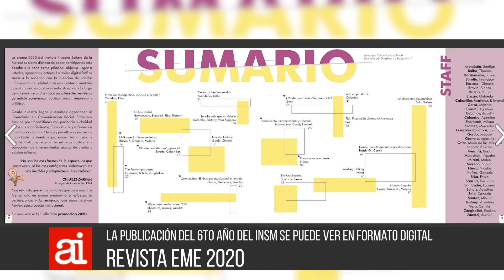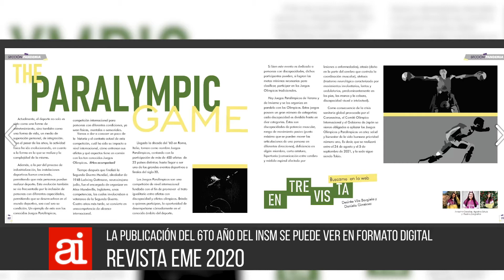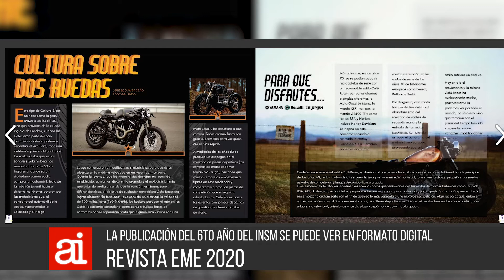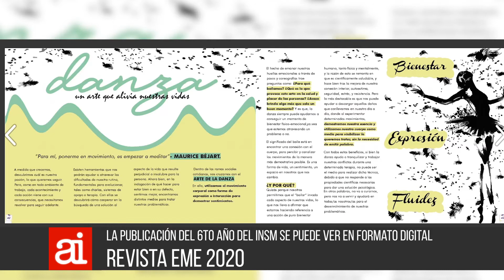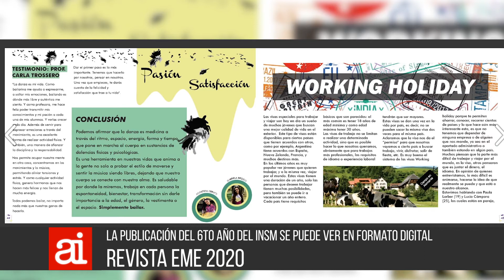Presentación de la revista EME 2020 del INSM - Anahí Botta